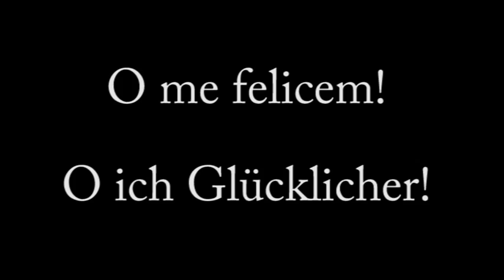Niklas Holzberg O me felicem!.mov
Niklas Holzberg liest "O me felicem!" von Sextus Propertius (ca. 50 -- 2 v. Chr.). dasgedichtclip ist ein Videokanal der Zeitschrift DAS GEDICHT hergestellt von Westermaier Medien Produktion.